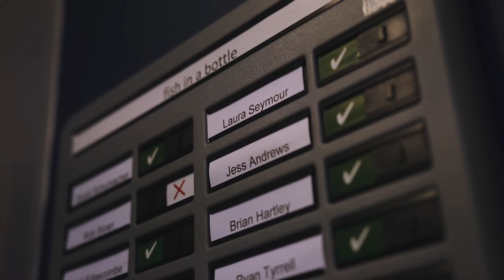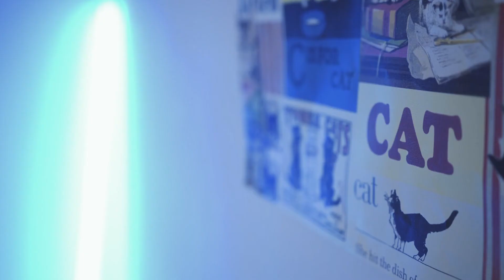Adam Kaye, Game Developer at fish in a bottle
Adam Kaye is a Game Developer at fish in a bottle. Adam talks us through his role and what a Game Developer can be expected to do. This gives us an insight into his responsibilities and daily routines.

Free careers advice and guidance, along with recommended courses, training and tips for new freelancers.

Take your first step with an industry placement from Trainee Finder